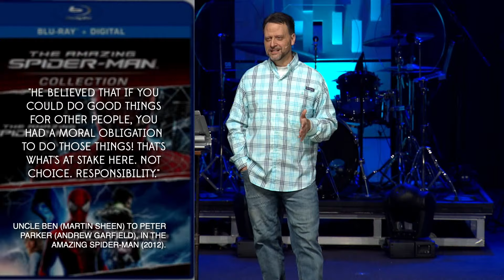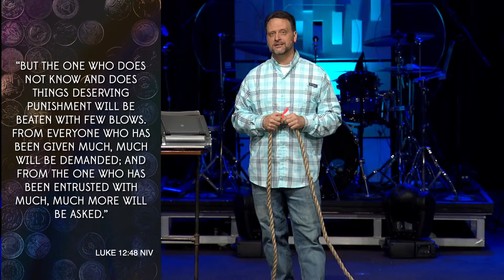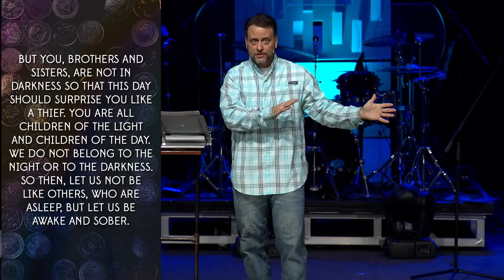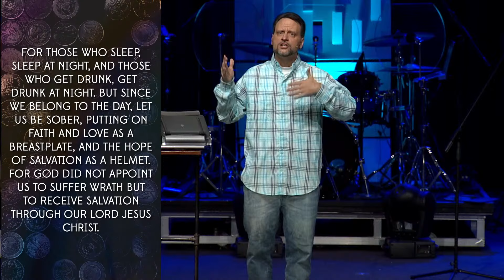Money | Week 4 | Sermon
Who wants to talk about money?! As we continue our walk through the book of Luke, we will spend quite a bit of time in Luke 12 in this next series. We learn that Jesus provides some clear warnings about how we view money in the hopes of encouraging us to put our hope and trust in God in all things. He is the only one who will meet our needs and provide us our daily bread. Join us as we grow together in the series, Money.

If this is your first time joining us, welcome!